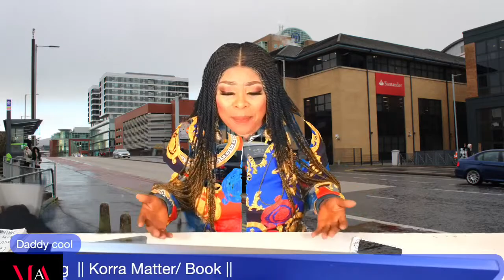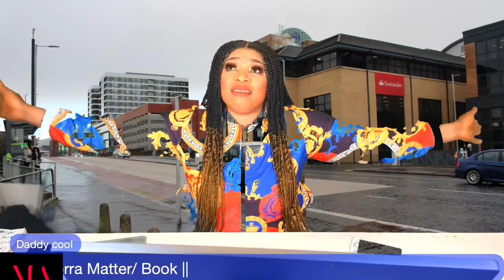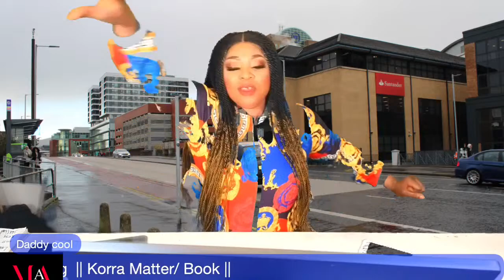Welcome to MA social media broadcasting || Korra Matter/ Book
Korra Matter/ Book ||